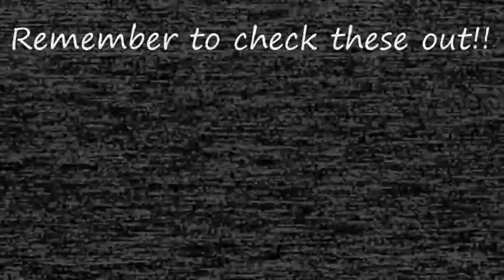[FNAF/SFM] Richie & Megi - Little Do You Know Cover By Annie Leblanc (Animation by Funtime Megi)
[FNAF/SFM] Richie & Megi - Little Do You Know Cover By Annie Leblanc

The following video footage is used under the permission of its original creator Funtime Megi. It should no be re-upload on to another channels apart from the ones of Blu's Studio and Funtime Megi